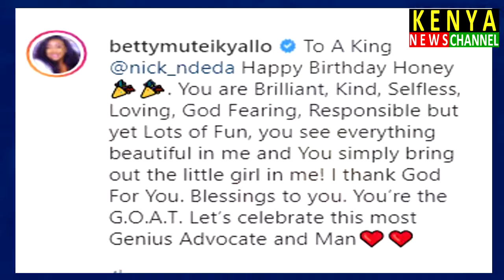Betty Kyallo finally finds Love - Meet her new man Nick Ndeda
Betty Kyalo wishing boyfriend Nick Ndeda a happy birthday. Betty and Dennis Okari broke up four years ago. Their daughter Ivanna is all grown up.

Betty was once alleged to be dating Alinur Mohammed who was famously referred as "Somali bay". The relationship was never confirmed, and it might have just been a normal friendship.

She has been busy with her beauty parlor Flair By Betty, and her channel Betty Kyallo lately.

Kenya News. Kenya Today. Kenya News Today. KTN News Live. Citizen TV Live. NTV Kenya. Kenya Trending. Youtube. Trending. Mungai Eve. Bahati. Jalango. Wasafi. Tuko / Tuco - Kenya.